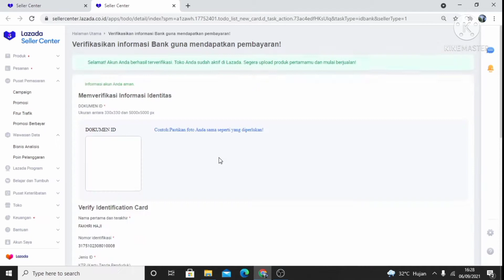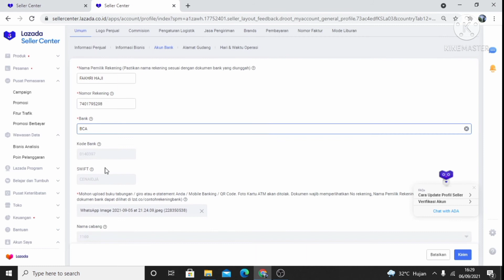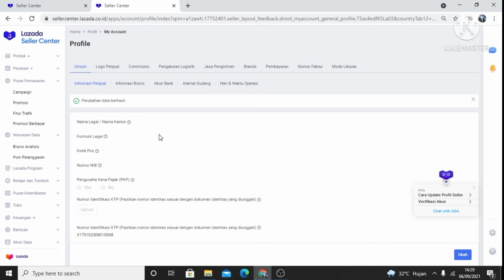Cara verifikasi ktp dan id bank di lazada seller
Disini saya membuat video tutorial Cara verifikasi ktp dan id bank di lazada seller
Saya Muhammad Fachry
Saya Muhammad Fachry
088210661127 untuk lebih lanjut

Saya membuat vidio tutorial Cara verifikasi ktp dan id bank di lazada seller
pada kesempatan kali ini saya membuat vidio tentang cara verifikasi ktp dan id bank di lazada
pastikan ktp dan id bank anda sesuai namanya

mari kita tonton agar kita dapat mengetahui cara upload produk lazada yg bagus dan benar